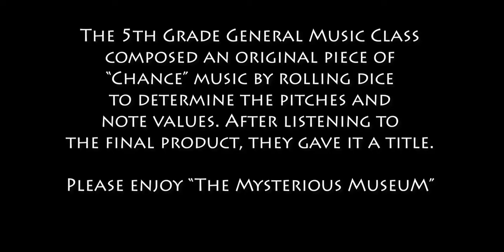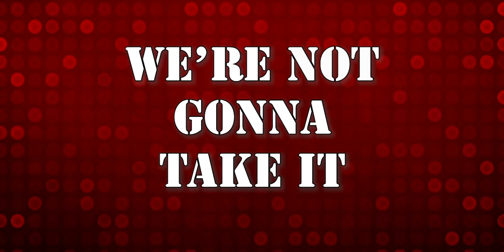5th Grade Spring Concert 2021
00:08 Band
02:23 General Music Composition
02:50 Choir Intro
03:03 Boys Choir
05:10 Girls Choir

Links to the concert programs:
Choir: